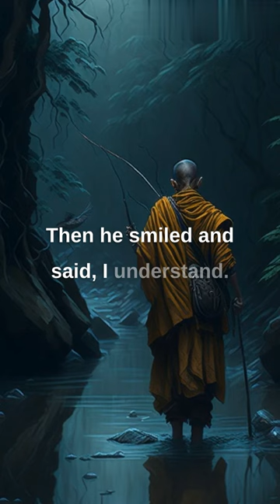Finding Peace A Story of Two Monks by the River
Once upon a time, in ancient China, a young monk was walking along a river when he saw an old monk sitting on the bank, fishing. This encounter led to a beautiful conversation, which eventually led the young monk to find inner peace.
In this video, we share the story of "Finding Peace: A Story of Two Monks by the River" and what it teaches us. The story revolves around the concept of mindfulness and the importance of being present in the moment.
The story shows us that we can find peace anywhere, anytime. However, peace is not something we can search for; it is something we need to cultivate within ourselves. This video is perfect for anyone who is feeling anxious or stressed and wants to learn how to find peace in the midst of chaos.

The use of video clips in this video is covered under the
as it serves the purposes of criticism, commenting,
The video has no adverse effect on the original works and is used for teaching purposes only.
Only minimal portions of the videos were used to convey the message.
Easy Tales does not own the rights to these video clips and
If any content owners wish to have their images removed,